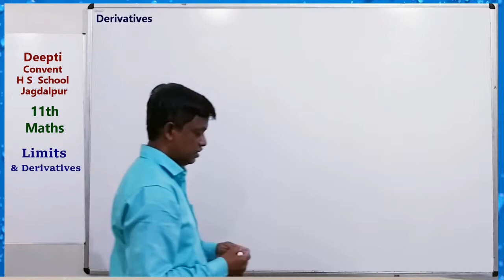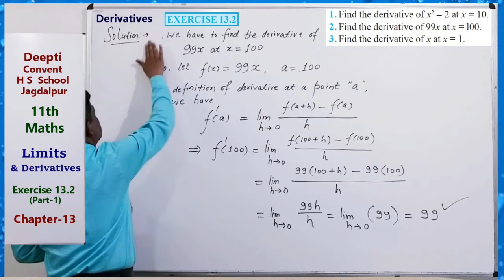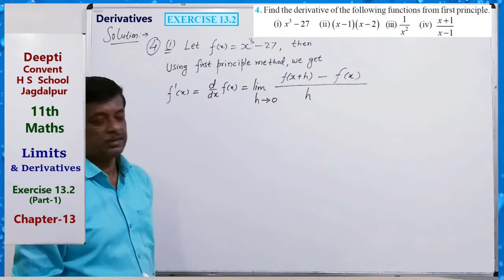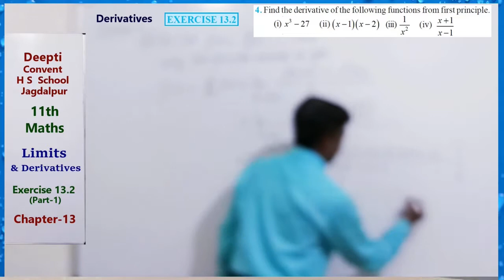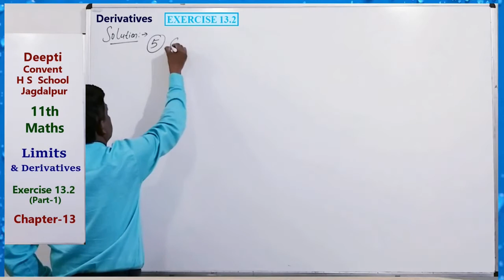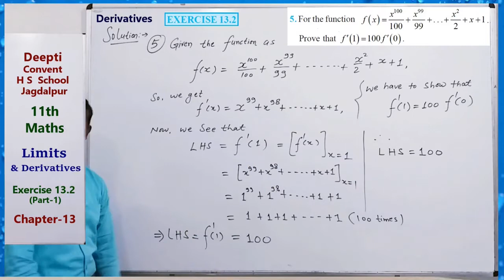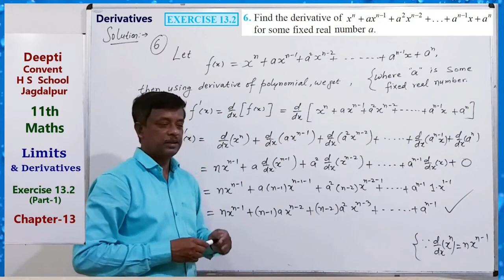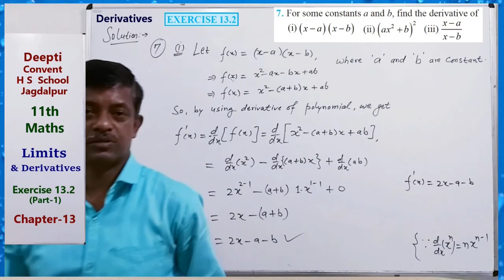Exercise 13.2 (Part-1) - 11th Maths NCERT Book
AKB School Maths,
Exercise 13.2 (Part-1) - 11th Maths NCERT Book, [Chapter-13, Limits & Derivatives]